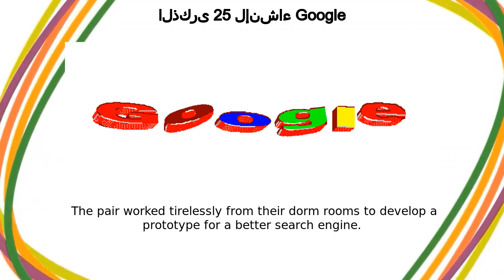الذكرى 25 لإنشاء Google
الذكرى 25 لإنشاء Google google doodle was shown on the google home page in multiple countries.
Today’s Doodle celebrates Google’s 25th year  And while here at Google we’re oriented towards the future, birthdays can also be a time to reflect  Let’s take a walk down memory lane to learn how we were born 25 years ago By fate or luck, doctoral students Sergey Brin and Larry Page met in Stanford University’s computer science program in the late ‘90s  They quickly learned they shared a similar vision: make the World Wide Web a more accessible place  The pair worked tirelessly from their dorm rooms to develop a prototype for a better search engine  As they made meaningful progress on the project, they moved the operation to Google’s first office — a rented garage  On September 27, 1998, Google Inc  was officially born Much has changed since 1998 — including our logo as seen in today’s Doodle — but the mission has remained the same: to organize the world’s information and make it universally accessible and useful  Billions of people from all over the globe use Google to search, connect, work, play, and SO much more!Thank you for evolving with us over the past 25 years  We can’t wait to see where the future takes us, together